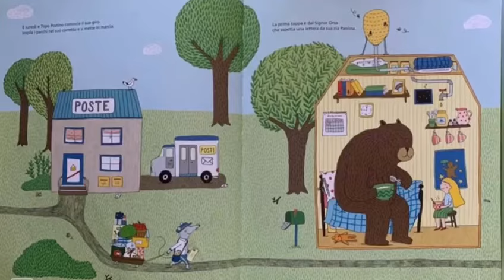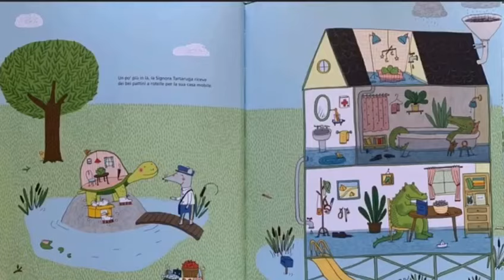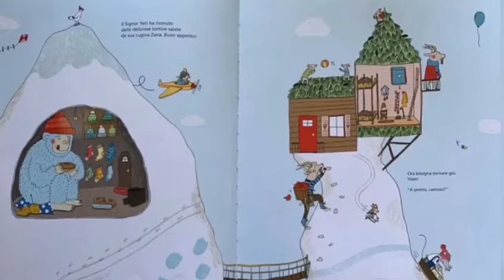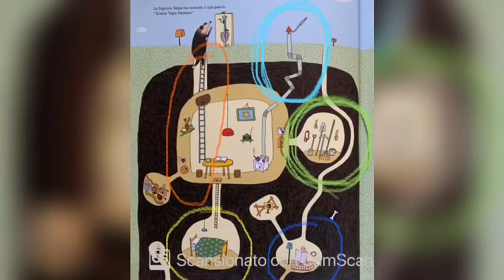Le case degli animali. Marianne Dubuc (Autore), P. Cesari (Trad.), Orecchio acerbo, Ottobre 2015.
Sei mai stato invitato a casa da un coccodrillo? Hai mai visto quella di uno scoiattolo? Seguendo Topo Postino che consegna i suoi pacchi potrai visitare le buffe dimore di tanti animali! Ci sono mille dettagli da scoprire in queste case tutte diverse e molto, molto personali. E alla fine del giro, l'ultimo pacchetto... per chi mai sarà?